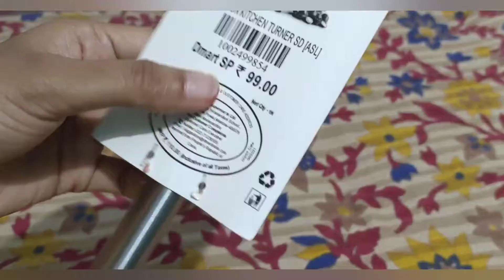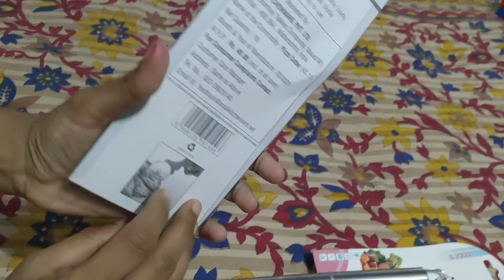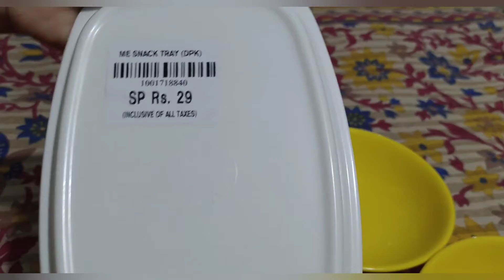One peace shopping under Rs.200 /एका वस्तूची दोनशे रुपयांमध्ये केलेली खरेदी.